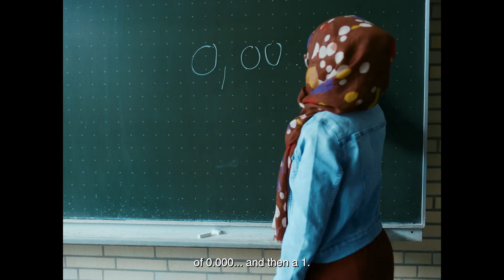Teachers' Lounge clip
A clip from The Teachers' Lounge, directed by İlker Çatak, which is screening at Toronto Film Festival